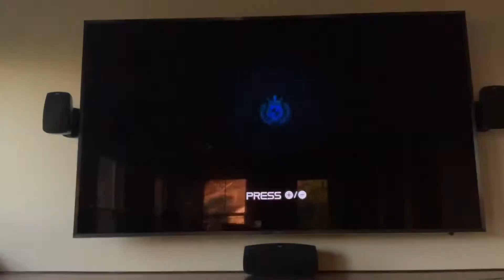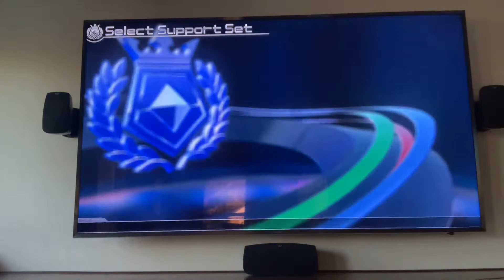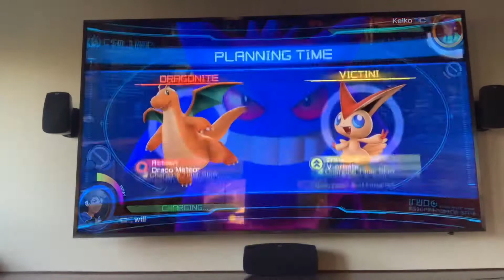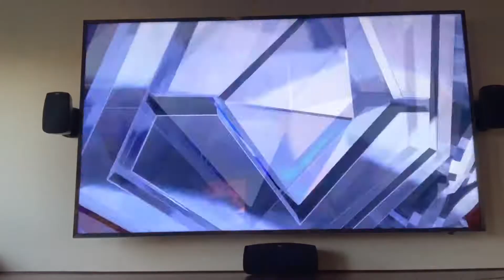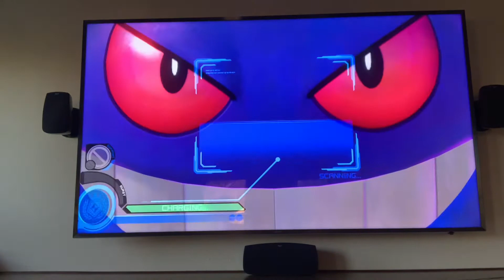Pokémon fighting game gameplay